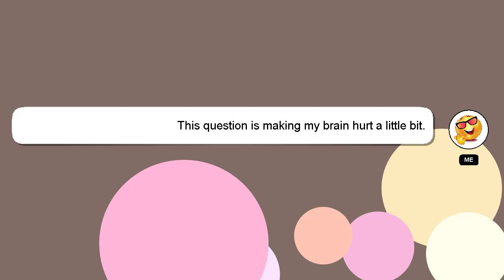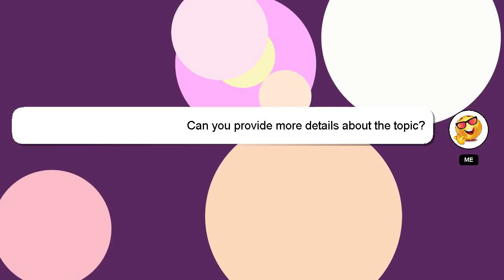How to drive plan?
Let me give you a quick introduction about myself, Hey, I am Delphi. I can assist you in discovering answers to your inquiries. - How to drive plan?

I will express my appreciation for your answer by 'hearting' it.

*2 What we are experimenting :*